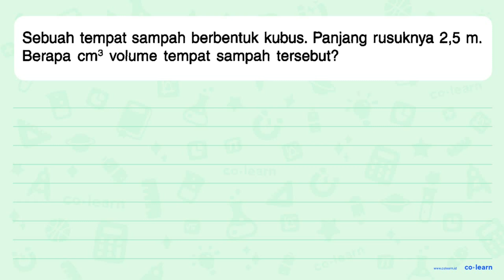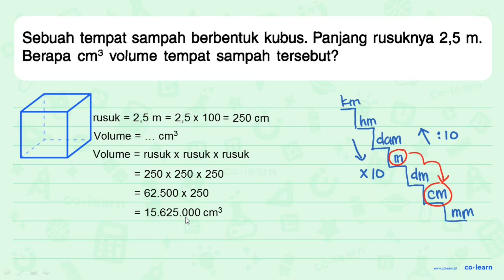Sebuah tempat sampah berbentuk kubus: Panjang rusuknya 2,5 m; Berapa volume tempat sampah tersebu...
Sebuah tempat sampah berbentuk kubus: Panjang rusuknya 2,5 m; Berapa volume tempat sampah tersebut? cm?

Topik atau Materi: Volume dan Luas Permukaan Kubus - Bangun Ruang - Geometri - Matematika Kelas 5 SD - KTSP

00:00 : Bedah Soal
01:00 : Konsep, rumus dan pengertian Volume dan Luas Permukaan Kubus
01:18 : Langkah penyelesaian soal
00:36 : Jawaban akhir
01:06 : Penutup